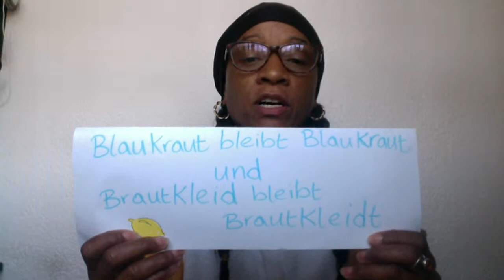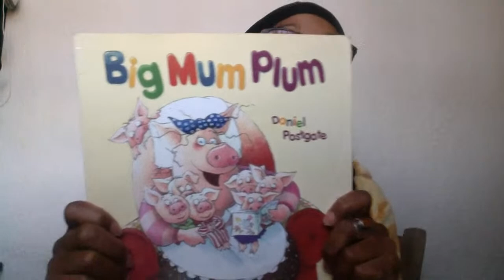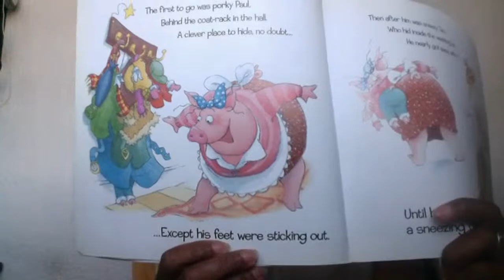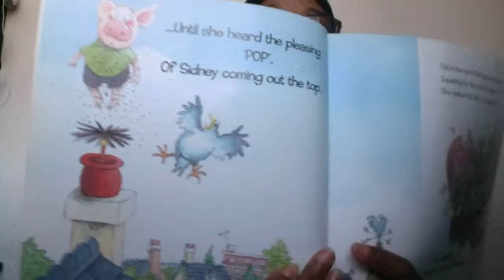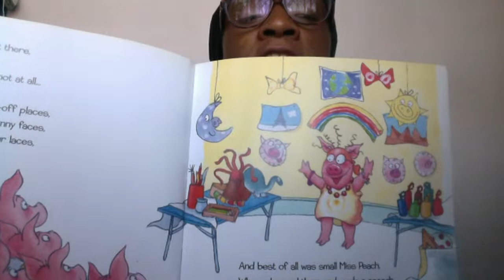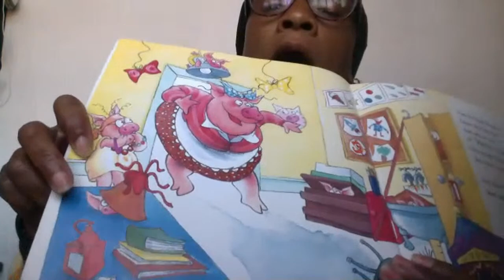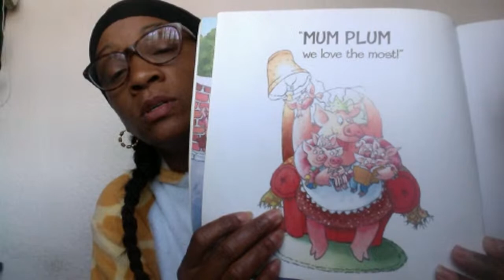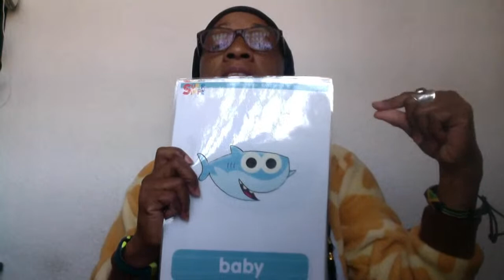'Big Mum Plum' - LIVE story-time with Sherry - Lock-down session 1!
'Big Mum Plum' - LIVE story-time with Sherry - During lock-down!
🕞 Time stamps:
- Tongue Twister - 01:35
- Trivia - 3 questions about 'Cheese' - 03:15
- Learn some country flags - 05:38
- A game of 'What Is It?' - 08:18
- Story-Time - 'Big Mum Plum' - 10:10
- Song - 'One Little Finger' - 18:25
- Song - 'Baby Shark' - 21:24
- Terrible joke - 27:53

Captain's log... 19/03/20 day 4 of the lock-down. Schools are closed for min 2 weeks. So I've decided to do live story-time sessions every morning at 11H (Spanish time zone!)

Sherry x

What Children Really Want